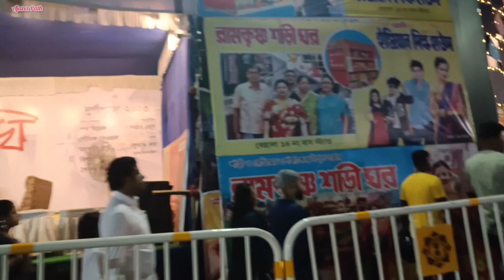বেহালা নতুন সংঘ || এই পূজামণ্ডপ জুড়ে রয়েছে দাবার গুটি